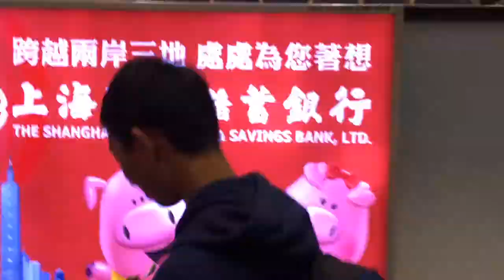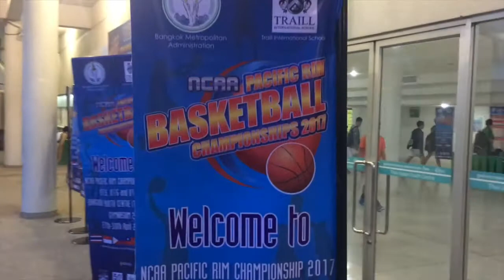Bangkok Basketball Tournament Travel Vlog Day 1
This is a vlog of the KSS boys basketball team traveling to Bangkok for a U14 basketball tournament hosted by Traill international school.  April 28-May1st, 2017.

First time doing a vlog so apologies for the poor audio quality in some spots.